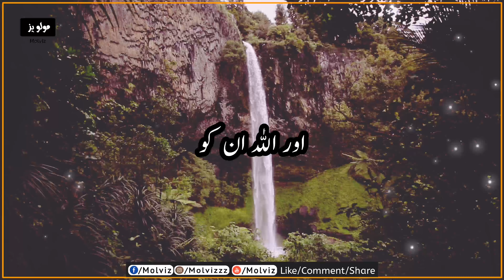Jannati or Jahanami loug | Quran Translation | Quran Urdu Translation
Assalam O Alaikum! Umeed hai ap sab khariat say hongy.
Agar apko motivational videos dekhna pasand hai or daily islamic videos dekhna chahty hain
Hum daily Motivational video yai Islamic video upload karty hain.
Agar apko video achi lagay to apny doston kay sath lazmi share karian.